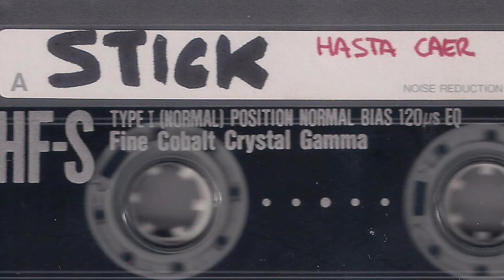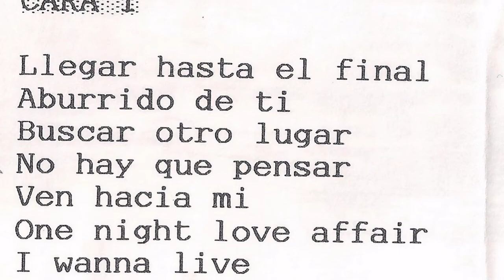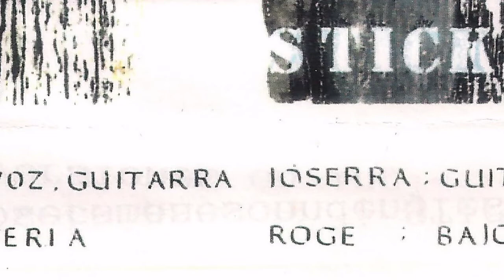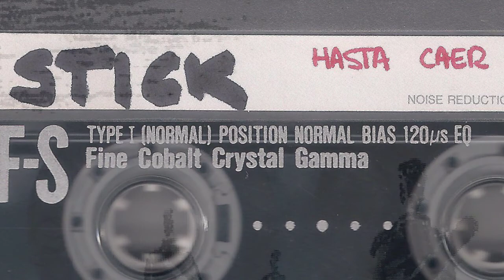STICK - Buscar otro lugar